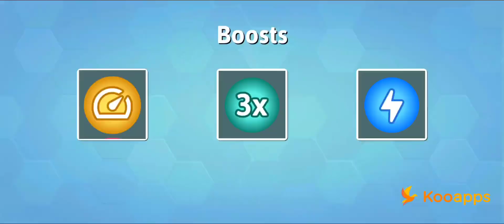Snake io new gameplay 🐍